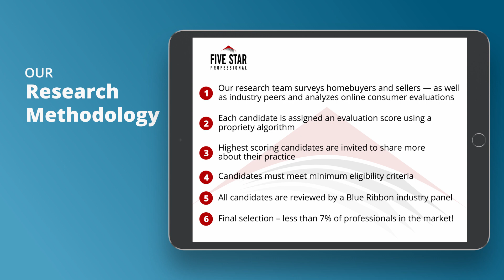2021 Five Star Coastal Virginia Real Estate Agent Penny Sparrow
Penny Sparrow wins the 2021 Five Star Real Estate Agent Award! Five Star Real Estate Agents represent those who are outstanding in their field. Winning Professionals are selected as a result of a rigorous and objective research process. For any market, each year’s field of winners represents no more than 7% of agents within the market.